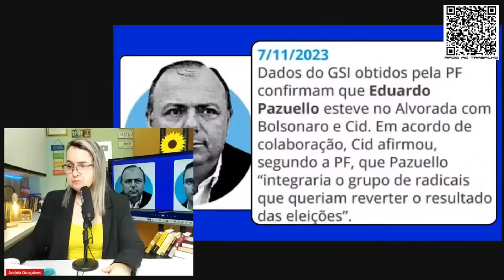BOLSONARO NÃO VAI NO DIA 25 NA MANIFESTAÇÃO?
[REPRISE DA SEMANA] AS PRINCIPAIS NOTÍCIAS. TE CONTO TUDO.
🚨VAMOS DIVULGAR!

🚨VAMOS DIVULGAR!